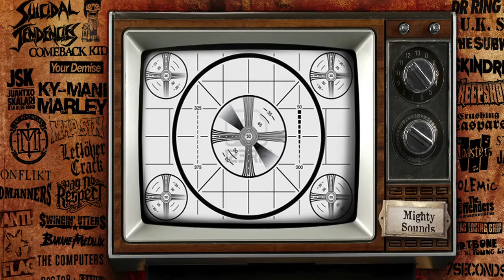Mighty Sounds - New York Ska Jazz Ensemble - Pozvánka/Invitation video